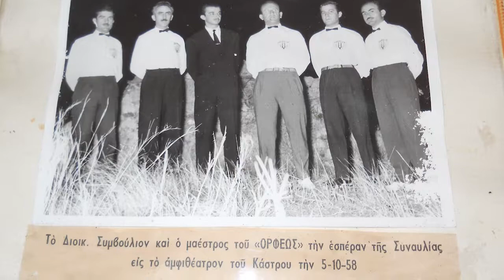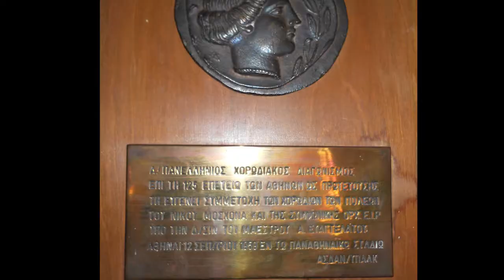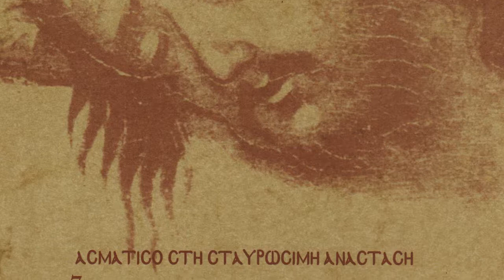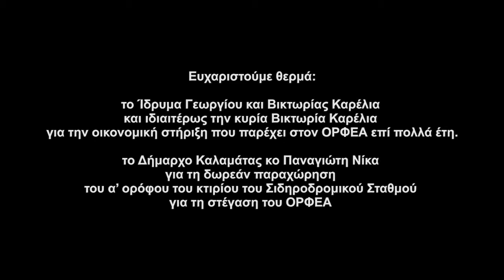60 Χρόνια 1957 2017 Μουσικός Όμιλος Καλαμάτας ''ΟΡΦΕΥΣ''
ΜΟΥΣΙΚΟΣ ΟΜΙΛΟΣ ΚΑΛΑΜΑΤΑΣ
''ΟΡΦΕΥΣ''

60 Χρόνια
Καλλιτεχνικής Δημιουργίας
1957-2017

Το ακουστικό περιεχόμενο δεν ανήκει σε εμένα και δεν έχω κέρδος από αυτό το βίντεο. Δεν είμαι κύριος πνευματικών δικαιωμάτων του περιεχομένου. Είναι από την προσωπική μου συλλογή και είναι καθαρά για Διασκέδαση.

This video is purely for entertainment and recreational purposes.

Σενάριο
Φώτης Κουτρουμπής

Τα κείμενα έγραψε
ο Αλέξανδρος Μπουφέας

Αφήγηση
Νίκη Μπούνα-Λιανού

Οπερατέρ
& Χειριστής Drone
Φώτης Κουτρουμπής

Το μοντάζ έγινε στο Studio
Kfilms

Μοντάζ
Θοδωρής Μεταξάς
Φώτης Κουτρουμπής

Οργάνωση Παραγωγής
Αλέξανδρος Μπουφέας

Τίτλοι
Θοδωρής Μεταξάς

Ηχοληψία
Φώτης Κουτρουμπής

Το αρχειακό υλικό συγκέντρωσε
ο Αλέξανδρος Μπουφέας απο το αρχείο
του Ορφέα και Χορωδών

Ακούστηκαν τραγούδια και ύμνοι απο την
χορωδία του Ορφέα Καλαμάτας

Σαν πας πουλί μου στην Καλαμάτα
Στίχοι-μουσική:Γιώργος Θεοφιλόπουλος

Τα δειλινά στη Σπάρτη
Στίχοι:Μιχάλης Μπουρμπούλης  Μουσική:Ηλίας Ανδριόπουλος

Ασματικό στη Σταύρωση
Μουσική:Δημήτρης Παπαποστόλου

Ω μάτια μου και φως μου
Μουσική:Orlando Di Lasso

Η συνέντευξη του Δημήτρη Πλατανιά
είναι απο την εκπομπή της ΕΡΤ
Art Week με τη Λένα Αρώνη

H σκηνή με τις

Ευτυχία Δημητρακοπούλου
Σταυρούλα Νικολοπούλου

έγινε στο κατάστημα
''Δίπλες Παράδοση'' στη Καλαμάτα

Ευχαριστούμε θερμά:

το Ίδρυμα Γεωργίου και Βικτωρίας Καρέλια
και ιδιαιτέρως την κυρία Βικτωρία Καρέλια
για την οικονομική στήριξη που παρέχει στον ΟΡΦΕΑ επί πολλά έτη.

το Δήμαρχο Καλαμάτας κο Παναγιώτη Νίκα
για τη δωρεάν παραχώρηση
του α’ ορόφου του κτιρίου του Σιδηροδρομικού Σταθμού
για τη στέγαση του ΟΡΦΕΑ

Η κυκλοφορία του DVD με το ντοκιμαντέρ
και φωτογραφικό υλικό από την ιστορία του ΟΡΦΕΑ
είναι ευγενική προσφορά
της Σταυρούλας, Έφης και Γεωργίου Σπίνου,
παιδιών του Φώτη (Τάκη) Σπίνου, πρώτου προέδρου
και ιδρυτικού μέλους του Ορφέα.

Σκηνοθεσία
Φώτης Κουτρουμπής

Εκτέλεση Παραγωγής
STUDIO ΚΑΛΑΜΑΤΑ

Γενική Παραγωγή - Copyright:2017
ΜΟΥΣΙΚΟΣ ΟΜΙΛΟΣ ΚΑΛΑΜΑΤΑΣ
''ΟΡΦΕΥΣ''